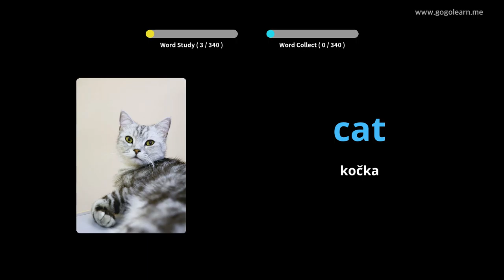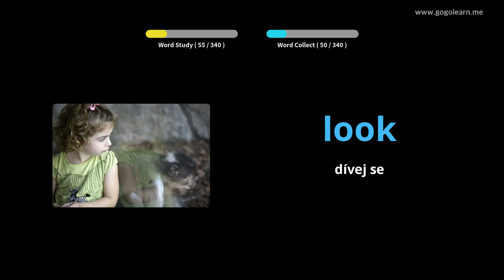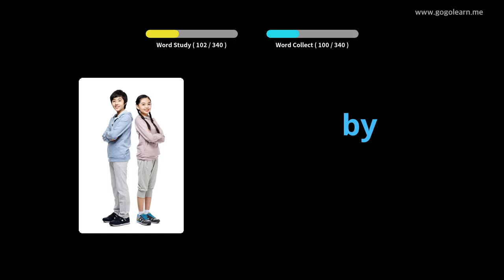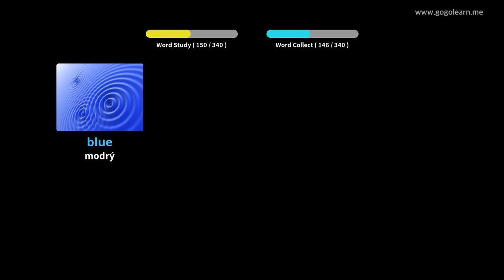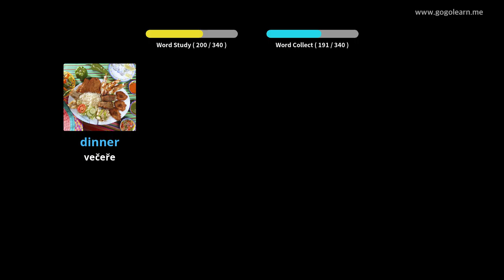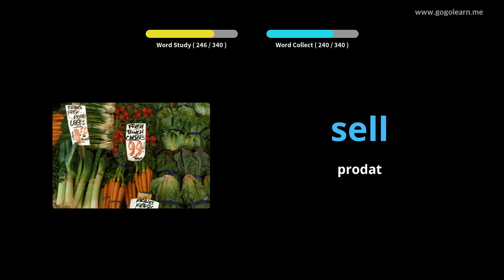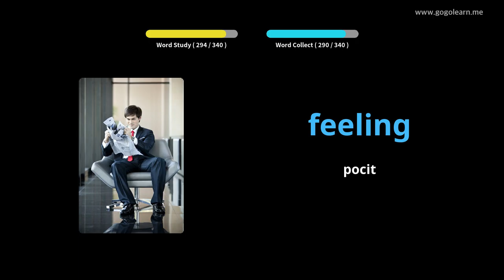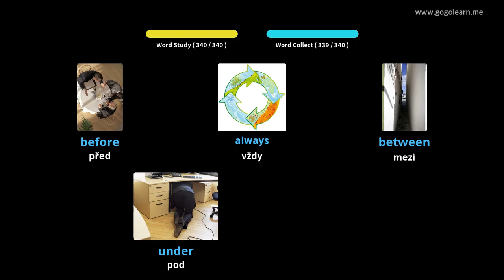Naučte se s Angličtina obrázky | Angličtina slovník Poslech během jízdy | Golearn